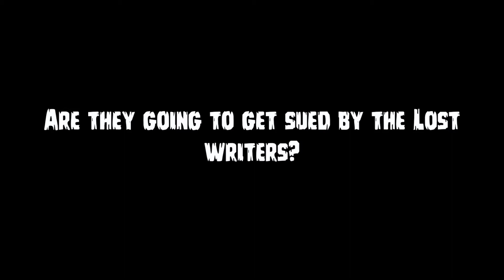Surival Island - Episode 9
Who said we stole the plot of Lost!?